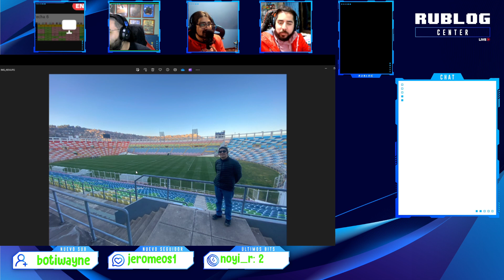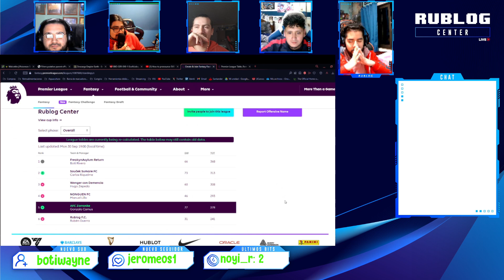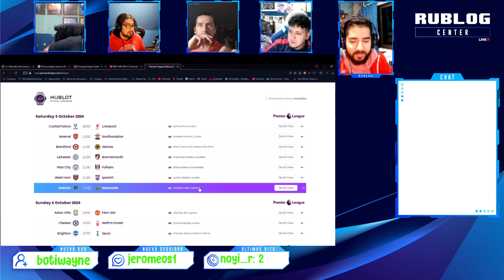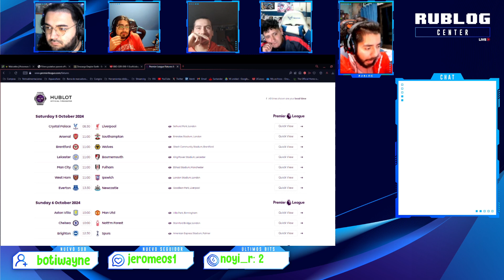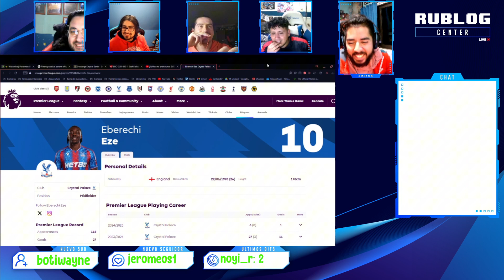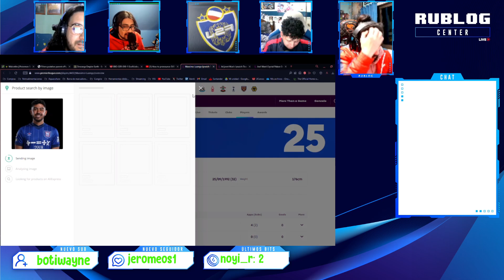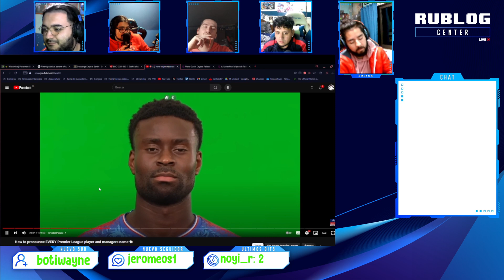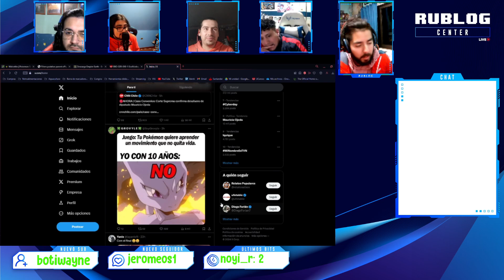Rublog Center | Temporada 4: La Hora de la Premier | Capítulo 07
Séptimo capítulo del programa favorito de todos los pibes.